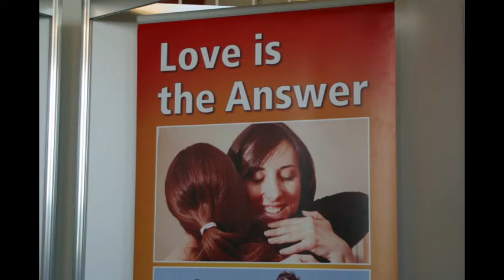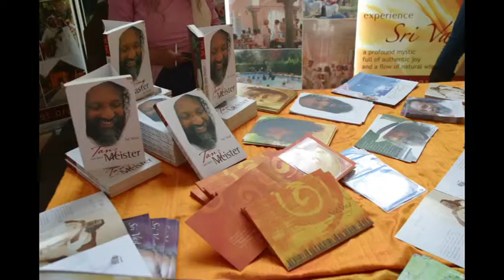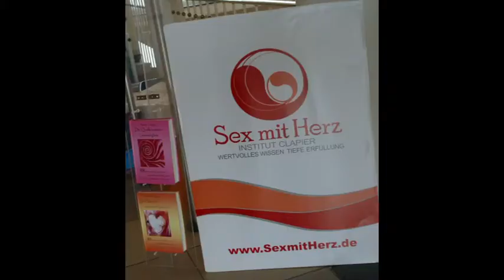Satsang one spirit festival tara ma